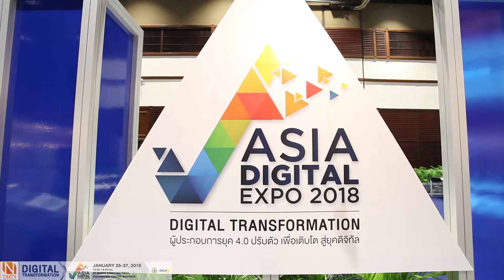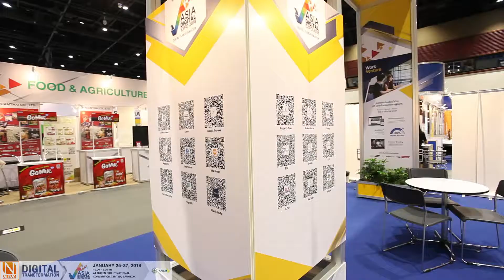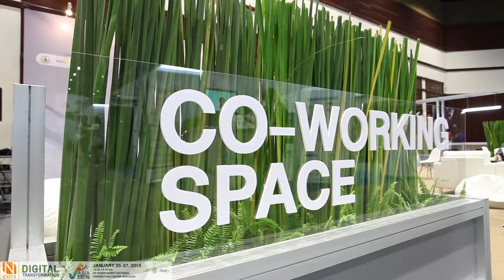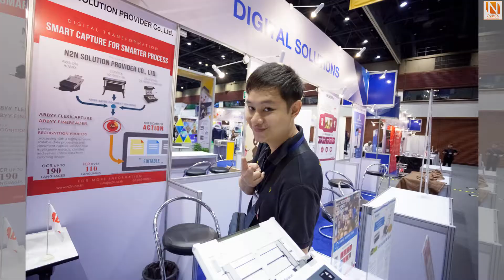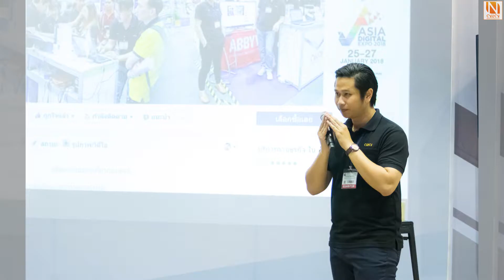Jan 25-27,2018: N2NSP @ Asia Digital Expo 2018 (Video wrap up)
3 วัน กับงานไอทียิ่งใหญ่ต้นปี กับการก้าวสู่ดิจิทัลอนาคตใหม่ไปพร้อมๆกันงาน ASIA DIGITAL EXPO 2018

ขอบพระคุณลูกค้าทุกท่านที่มาพบปะ พูดคุย แลกเปลี่ยนความรู้ คำถาม-คำตอบ กับ n2nsp ที่บูธ D31 นะครับผม